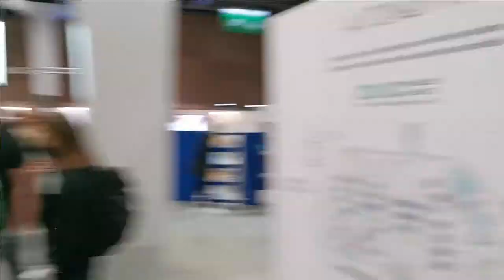Vélo VS Rollers électriques⚡Autonomy Paris RTDF EP5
Du 2 Mai au 5 Juin, notre équipe va sillonner la France pour venir vous faire tester les Rollers à Assistance électrique en avant-première⚡Inscriptions

Cette Web-série a pour but de vous partager toutes les étapes de préparation du Tour. Avec un nouvel épisode chaque semaine ! Dans cet épisode, on vous fait découvrir le salon Autonomy Paris qui réunit tous les acteurs de la mobilité douce. L'occasion de faire la première course au monde entre un vélo électrique (Virvolt) et des rollers électriques (AtmosGear).